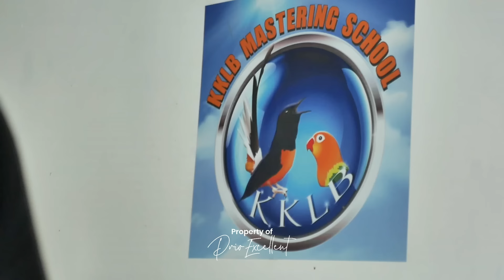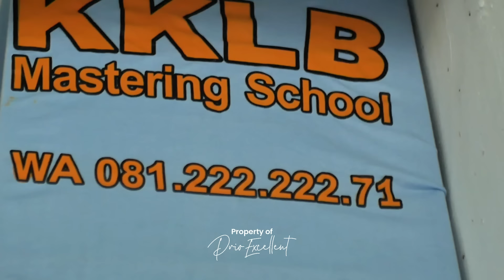Datang Berguru Di Padepokan Masteran Handal. MB Ring Radjabirdfarm Di Pinang Sultan Jambi?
Admin resmi Radjabirdfarm :
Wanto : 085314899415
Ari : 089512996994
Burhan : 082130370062